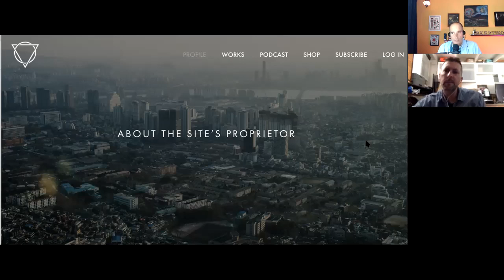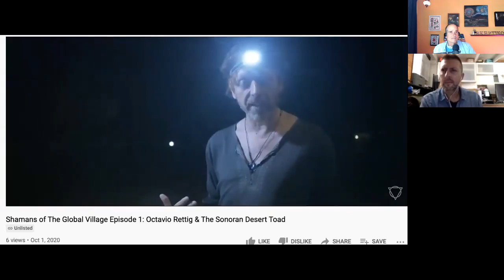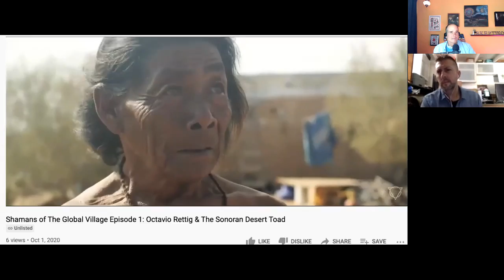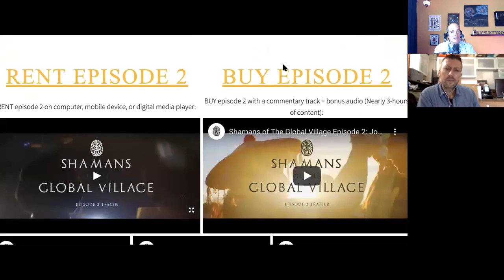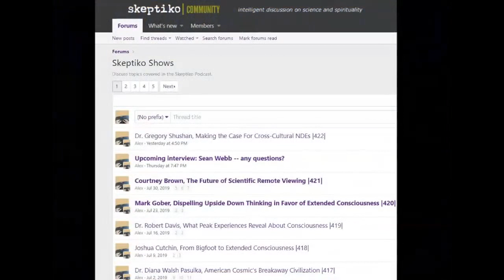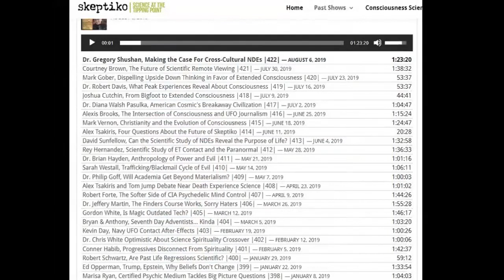Niles Heckman, Modern Shamans Harvesting DMT From Toads |488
Niles Heckman’s new documentary takes a fresh look at modern shamans.